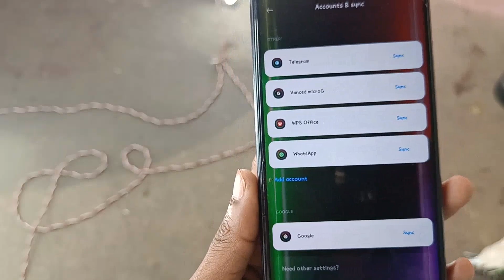poco x6 how to delete old Gmail ID? google account remove kaise kare? google id ko kaise hataye